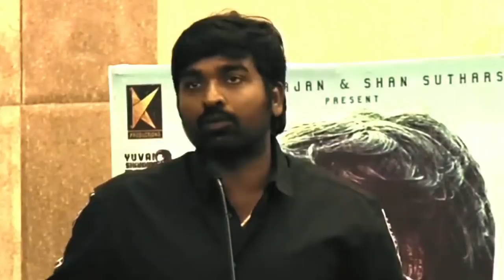vijay sethupathi Emotional Speech On Sindhubaadh Audio Launch | விஜய் சேதுபதி | சிந்துபாத்